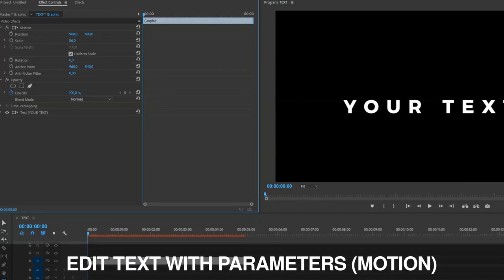Text Animator Preset | Premiere Pro Presets - Motion Array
Item details Text Animator Preset contains 7 types of text animation for Premiere Pro. This preset helps you to animate any text quickly, beautifully and unusually. You save time and imagination, but get an animated text that you can apply in any project, video or presentation. No plugins required. Premiere CC 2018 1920x1080 (HD) No Plug-Ins Music Not Included: Glitch Electronic Can Be Downloaded Separately. Premiere CC 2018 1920x1080 (HD) No Plug-Ins

 Text,Animator,Preset,vladoskin,Premiere,CC,2018,1920x1080,(HD),No,Plug-Ins,Premiere,Pro,Presets